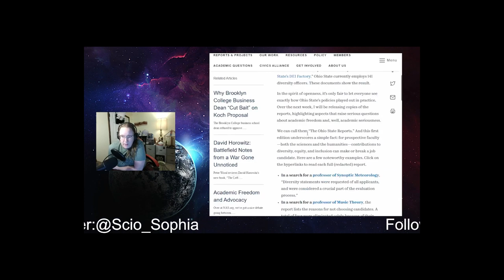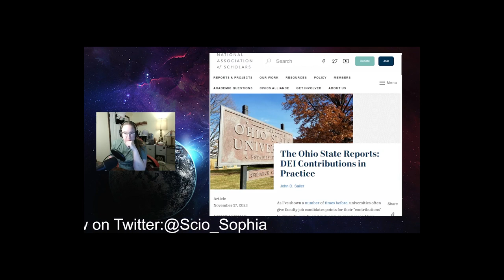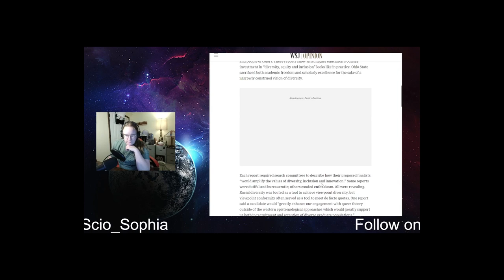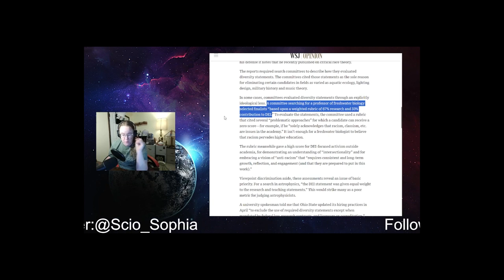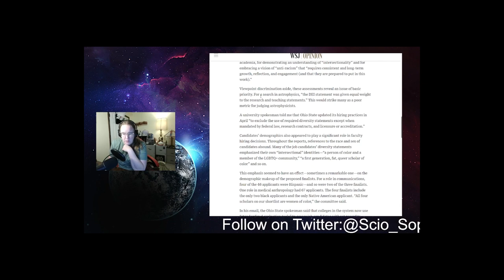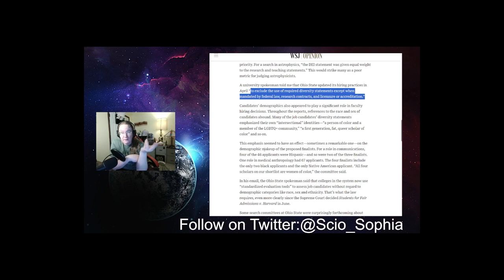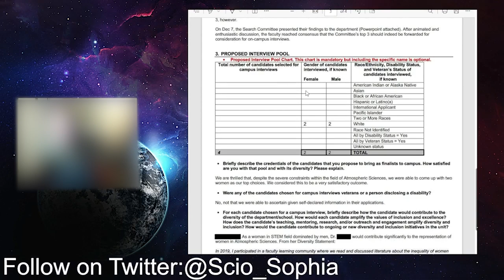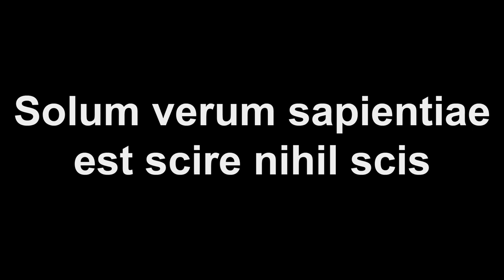The OSU Reports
John Sailor's recent reporting described how DEI statements were used for every position. Let's have a look.

Sign up as a supporter at sciosophia.locals.com for exclusive access and content!